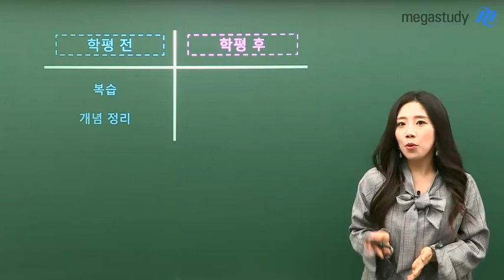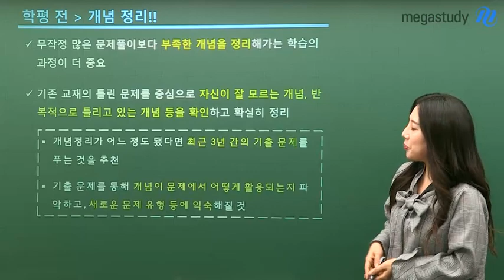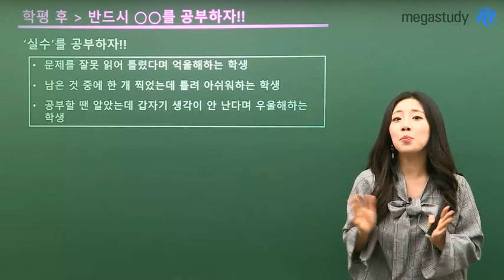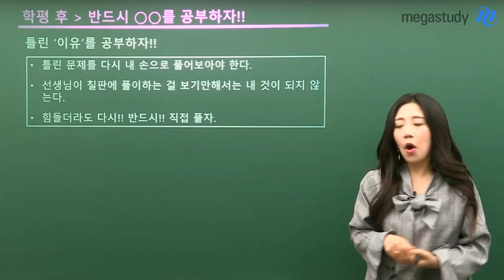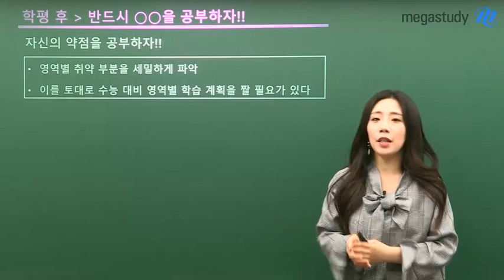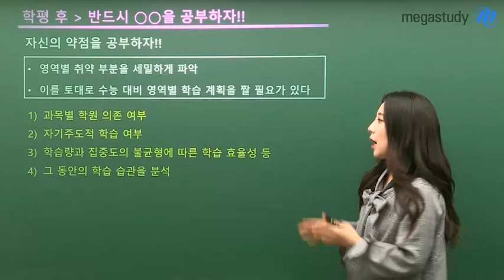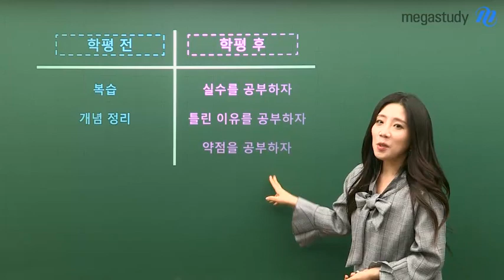[메가스터디] 국어 박리나 쌤 - 3월 학평 전후 꼭 해야할 일☆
다들 중요하다고 말하는 3월 학평!
그래서 어떻게 해야 하는건지 막막하셨죠?

박리나 선생님이 여러분을 위해
학평 전후에 해야할 일들을 알려주셨습니다.

학평 전 두 가지, 학평 후 세 가지를 꼭 해야 한다고 하는데요~
지금 바로 영상으로 확인해주세요!